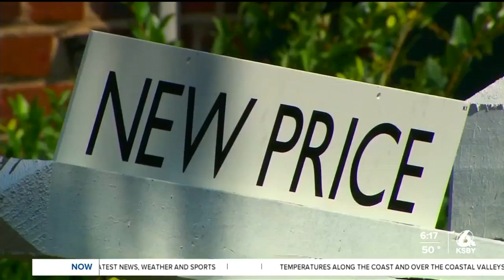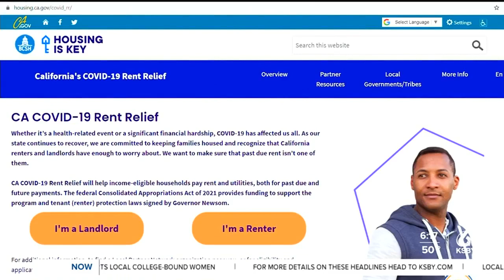EVICTION RESTRICTIONS AFFECTING LANDLORDS